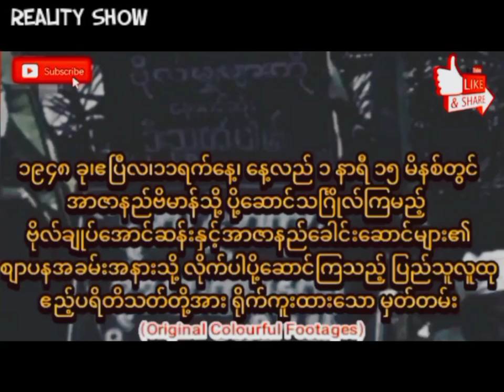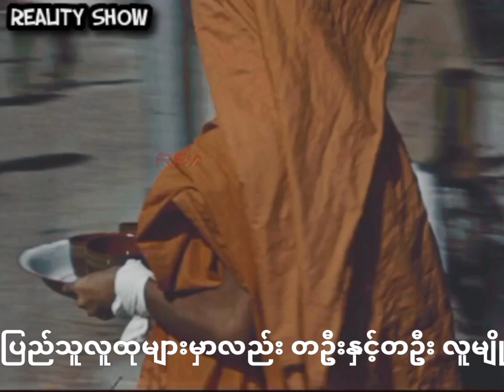1948.Funeral of General Aung San & Martyred leaders of Burma.၁၉၄၈၊နိုင်ငံတော်စျာပန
1948.Funeral of General Aung San & Martyred leaders of Burma.
၁၉၄၈၊အာဇာနည်ခေါင်းဆောင်ကြီးများရဲ့စျာပနာအားလိုက်ပါပို့ဆောင်သည့်ပြည်သူများ

၁၉၄၇ ခု၊ ဇူလိုင် ၁၉ ရက်နေ့တွင် ဗိုလ်ချုပ်အောင်ဆန်းနှင့်တကွ အာဇာနည်ခေါင်းကြီးများမှာ မသမာသူလူတစ်စု၏ လုပ်ကြံသတ်ဖြတ်မှုကို ခံခဲ့ကြရကာ အသက်ပေးခဲ့ကြရပြီးနောက်၊ အာဇာနည်ခေါင်းဆောင်ကြီးများရဲ့ ရုပ်ကလာပ်များကို ၁၉၄၇ ခုနှစ်၊ ဇူလိုင်လ ၂၀ ရက်၊ တနင်္ဂနွေနေ့၊ နေ့လည် ၁ နာရီခန့်တွင် ဂျူဗလီဟော ခန်းမတွင်ထားရှိခဲ့ကြပါတယ်။ စျာပနအခမ်းအနားကို ၁၉၄၈ ခု၊ဧပြီလ၊ ၁၁ ရက်၊ နေ့လည် ၁ နာရီ ၁၅ မိနစ်အချိန်တွင် ကျဆုံးလေပြီးသော ခေါင်းဆောင်ကြီးများရဲ့ ရုပ်ကလာပ်များအား အာဇာနည်ဗိမာန်သို့ ပို့ဆောင်သင်္ဂြိုလ်ခဲ့ကြပါတယ်။ စျာပနအခမ်း အနားအား လိုက်ပါပို့ဆောင်ရာ လမ်းတလျှောက်ရှိ ပြည်သူလူထုများမှာလည်း တဦးနှင့်တဦး လူမျိုးခြားဖြစ်နေပေမယ့်လည်း မည်သို့ပင် ကွဲလွဲစေကာမူ တရုတ်၊ ကုလား၊ အင်္ဂလိပ်များပါမကျန် ယူကျုံးမရ၊ ကြိတ်မနိုင်ခဲမရ အပူလုံးကြွနေသည်ကား လူတိုင်းလူတိုင်းပင် ဖြစ်ကြပါတယ်။ စျာပနာအခမ်းအနားအား လိုက်ပါပို့ဆောင်သူ ပရိတ်သတ်ပြည်သူများကလဲ ဝမ်းနည်းကြောင်းပြသည့်နေဖြင့် အနက်ရောက် လက်ပတ်များကို လက်မောင်းတွင် ဝတ်ဆင်ကြကာ လိုက်ပါခဲ့ကြပါတယ်။ လမ်းတလျှောက်တွင်လည်း တာဝန်ရှိအဖွဲ့အစည်းများမှ “ကျွန်ုပ်တို့ခေါင်းဆောင်ကြီး၏အလောင်းကို ယူလာပါပြီ။ ယူလာပါ ပြီ၊ ယူလာပါပြီ။ နောက်ဆုံးအရိုအသေပြုခြင်းဖြင့် ဦးထုပ်များကို ချွတ်ကြ ပါ။ ထီးများကိုပိတ်ကြပါ။ အလေးပြုကြပါ””ဟူ၍ ရှေ့ပြေးကားများဖြင့် လိုက်လံသတိပေးနေခဲ့ကြပါတယ်။